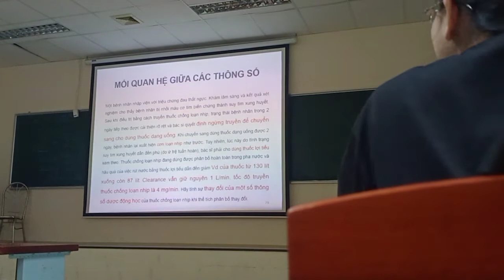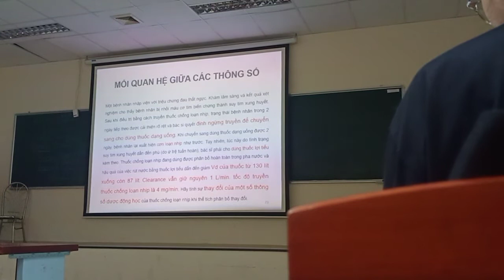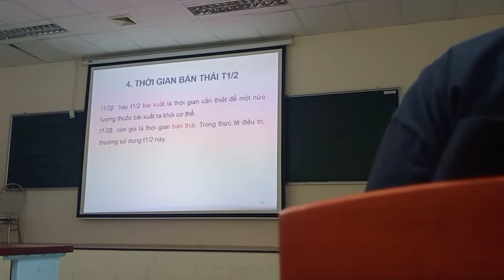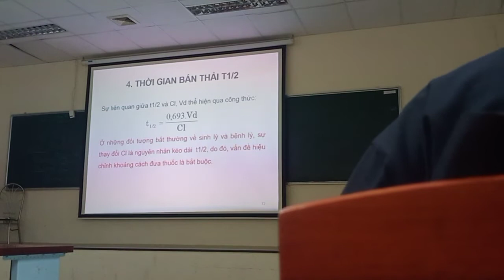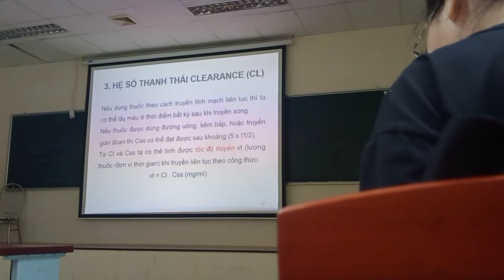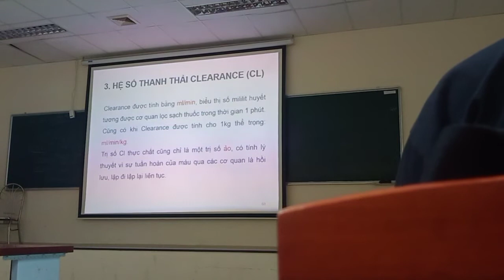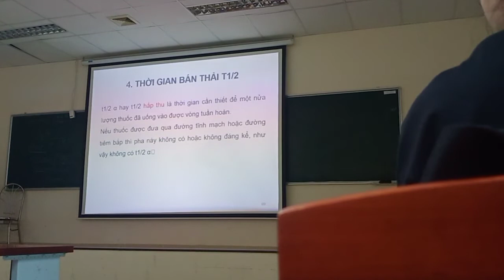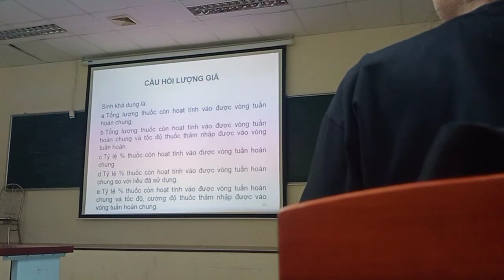Dược động học và các thông số cơ bản 3